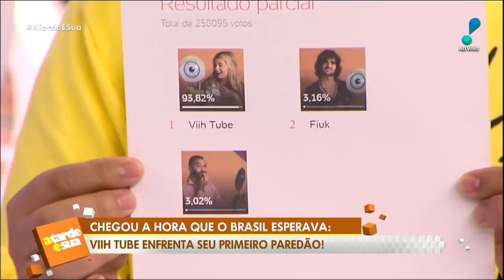Viih Tube será rejeitada como Karol Conká no BBB? Sonia Abrão: “Falsiane das falsianes”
Viih Tube está em seu primeiro paredão no Big Brother Brasil 21, faltando poucas semanas para a final do reality. No ‘A Tarde é Sua’, Sonia Abrão opinou: “Finalmente a gente vai poder ver esse momento que o Brasil inteiro espera. A ‘falsiane’ das ‘falsianes’ deixando realmente o BBB 21”.

“Ela vai tentando se equilibrar no papel de vítima, no papel de injustiçada e generosa. Ela já inventou todas as desculpas que vocês possam imaginar para continuar tentando despertar uma piedade por parte do público”, completou a apresentadora.